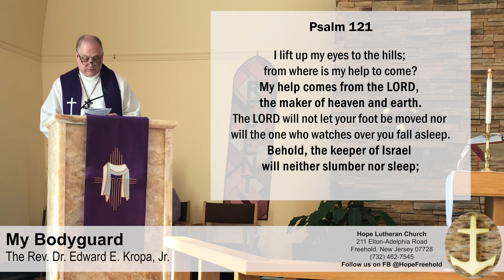My Bodyguard | HLC Sermon (2nd Sunday in Lent)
Sermon: My Bodyguard
Pastor: The Rev. Dr. Edward E. Kropa, Jr.
Reading: Psalm 121
Date: 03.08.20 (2nd Sunday in Lent)